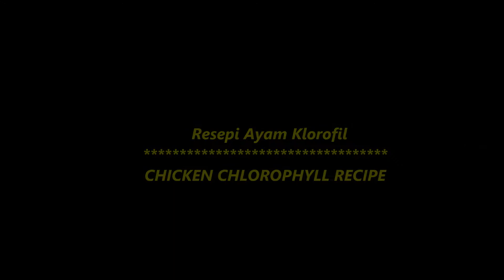Apa itu AYAM KLOROFIL / CHLOROPHYLL CHICKEN RECIPE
Ayam Klorofil
Bahan-bahan;
1 Kg ayam
2 siung bawang merah
4 siung bawang putih
2 sdm halia
1/4 bawang holland
garam
serbuk perasa
Daun Selom kering secukupnya
Daun Selom segar secukupnya
Air secukupnya
Minyak masak
3 buah kentang

CHLOROPHYLL  CHICKEN RECIPE
INGREDIENTS;
1kg CHICKEN
2 CLOVES SHALLOTS
4 CLOVES GARLIC
2 TSPN GINGER
1/4 ONION
SALT
SEASONING
DRIED SELOM LEAVES (SUFFICIENTLY)
FRESH SELOM LEAVES (SUFFICIENTLY)
ENOUGH WATER
COOKING OIL
3 POTATOES